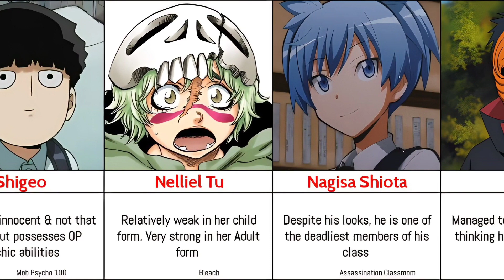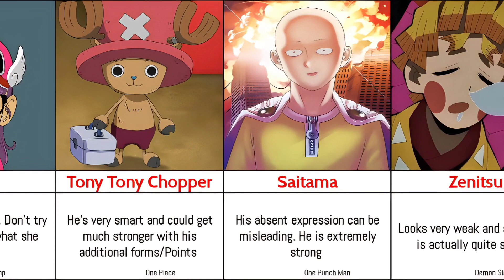Anime characters whose looks don't match their power